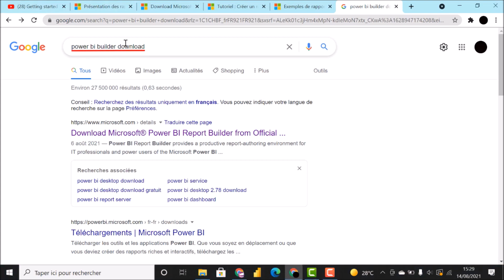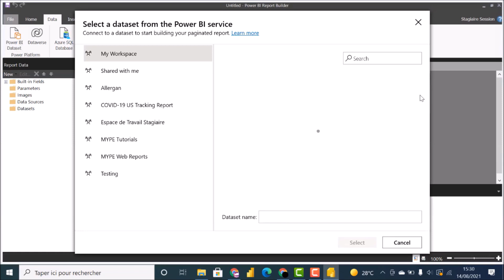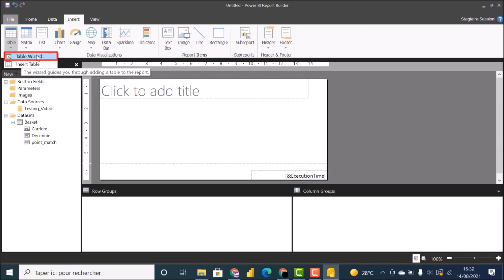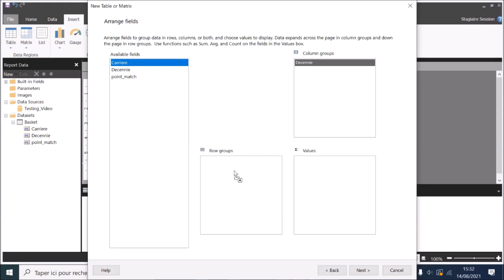Comment créer un rapport paginé sur Power Bi Report Builder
Dans cette vidéo, Artur, spécialiste en analyse de données utilise une base de données qui contient des données sur des joueurs de basket NBA. Pour cet exemple, il crée un tableau de la moyenne des points par match selon la durée de la carrière ainsi que la décennie.

Les rapports paginés sont programmés pour tenir dans un format pdf ou A4 s’ils sont imprimés. La principale qualité du rapport paginé est qu’elle peut montrer toutes les données d’une table. Ces rapports sont intéressants, car ils peuvent être publiés sur Power BI Service.

Introduction :(0:00)
Téléchargement du logiciel Power BI Report Builder :(00:34)
Présentation du logiciel :(1:00)
Importer un jeu de données :(1:45)
Création d’une table :(2:47)
Publication d’un rapport sur Power BI Service :(3:34)

Cette vidéo fait partie de notre cycle de préparation à l'examen DA-100 (Microsoft Certified Data Analyst Associate).